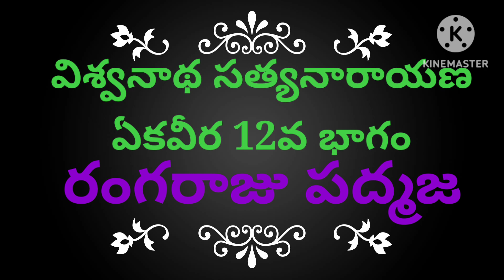విశ్వనాథ సత్యనారాయణ # ఏకవీర # భాగం 12# రంగరాజు పద్మజ # పన్నూరు మాధవరెడ్డి #